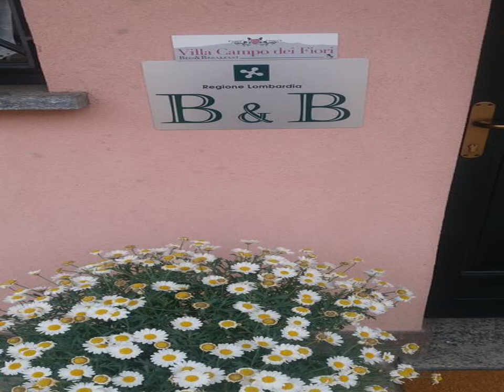Villa Campo dei Fiori - Casciago - Italy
Villa Campo dei Fiori hotel city: Casciago - Country: Italy

Address: Via della Piana 6; zip code: 21020

Featuring free WiFi and a barbecue, Villa Campo dei Fiori offers pet-friendly accommodation in Casciago, 25 km from Lugano. Free private parking is available on site.  The rooms include a flat-screen TV and a private bathroom.

 -- Dotée d'un barbecue, la Villa Campo dei Fiori propose des hébergements acceptant les animaux domestiques à Casciago, à 25 km de Lugano. La connexion Wi-Fi et le parking privé sur place sont gratuits.

 -- La Villa Campo dei Fiori, situada en Casciago, a 25 km de Lugano, admite mascotas, proporciona WiFi gratuita y alberga una barbacoa. Hay aparcamiento privado gratuito.  Las habitaciones disponen de TV de pantalla plana y baño privado.

 -- In Casciago bietet Ihnen die 25 km von Lugano entfernte Villa Campo dei Fiori eine haustierfreundliche Unterkunft mit kostenfreiem WLAN und Grillmöglichkeiten. Die Privatparkplätze an der Unterkunft nutzen Sie ebenfalls kostenlos.

 -- Villa Campo dei Fiori biedt huisdiervriendelijke accommodatie in Casciago, op 25 km van Lugano, en beschikt over gratis WiFi en barbecuefaciliteiten. Er is gratis privéparkeergelegenheid bij de accommodatie.

 -- Ubicata nell'area di Casciago, a 25 km da Lugano, la Villa Campo dei Fiori accoglie anche gli animali domestici e offre un barbecue e servizi gratuiti quali il WiFi e un parcheggio privato.

 -- Villa Campo dei Fiori住宿加早餐旅馆位于Casciago，距离卢加诺（Lugano）有25公里，设有免费WiFi和烧烤设施，提供宠物友好的住宿，设有免费内部私人停车场。  客房设有1台平板电视和1间私人浴室。  Villa Campo dei Fiori旅馆距离科莫（Como）25公里，距离洛迦诺（Locarno）38公里，距离最近的机场——马尔彭萨机场（Malpensa Airport）23公里。

 -- Вилла Campo dei Fiori расположена в городке Кашаго, в 25 км от Лугано. К услугам гостей бесплатный Wi-Fi и принадлежности для барбекю. Возможно размещение с домашними животными. Также на территории отеля обустроена бесплатная частная парковка.